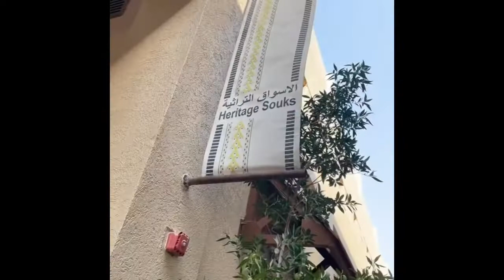جولة في سوق المباركية في الكويت 2022